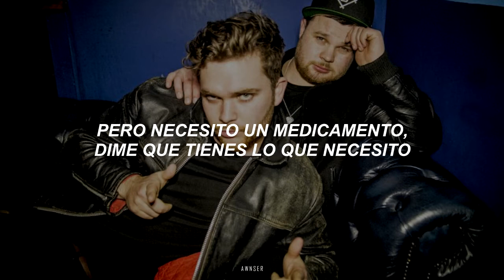Royal Blood - Sleep | Sub español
Canción: Sleep
Artista: Royal Blood